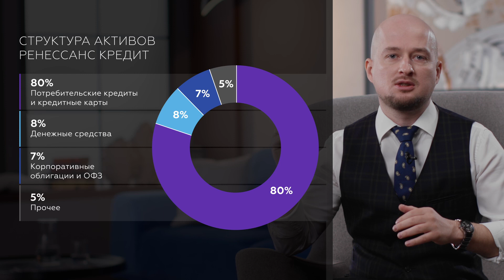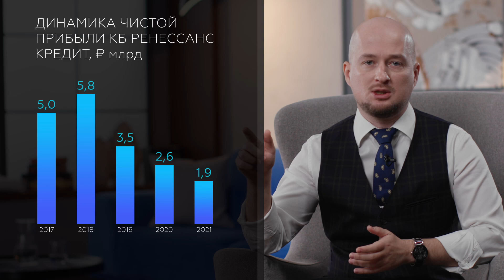Ренессанс Кредит I Банк потребительского кредитования I Рассрочка на бытовую технику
Ренессанс Кредит – российский банк потребительского кредитования, у которого 15 миллионов клиентов. Самый популярный его продукт – это POS-кредиты, проще говоря – рассрочка на бытовую технику и электронику, которая оформляется прямо в магазине. Акций Ренессанс Кредит нет в публичном обращении, но на Мосбирже можно купить облигации банка.

Ренессанс Кредит – это 78 отделений в 53 регионах России. Также у компании есть мобильный банк и интернет-банк с аудиторией 170 тысяч пользователей.

Каким рискам подвержен банк Ренессанс Кредит и что может повлиять на его способность обслуживать свой долг – в видео!

Еще из этого видео ты узнаешь:

1:40 – историю Ренессанс Кредит

2:00 – конкурентные преимущества

2:14 – риски компании

2:37 – что будет с Ренессанс Кредит

Информацию для выпуска подготовили: Андрей Крылов, Михаил Яранов, Юлия Карягина, Алексей Тюрин, Илья Иванов